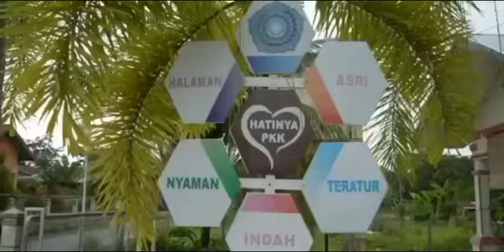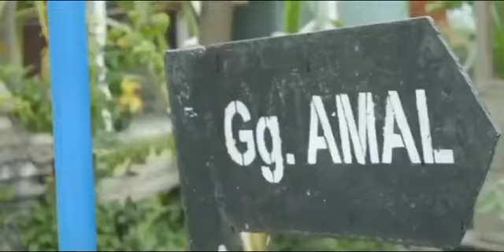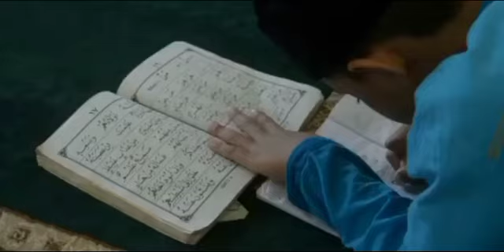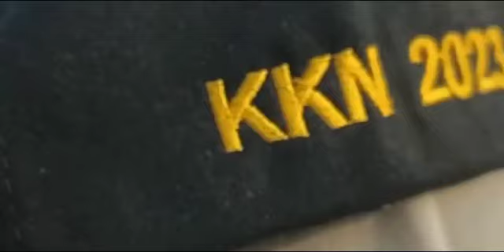VIDEO DOKUMENTER KKN ( KULIAH KERJA NYATA) KLOMPOK 9